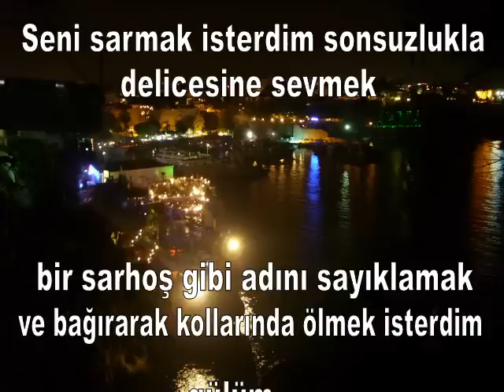SENİ SEVİYORUM DEMEK İSTERDİM.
AHMET KUTSİ TECER'in mısraları paylaşımda.